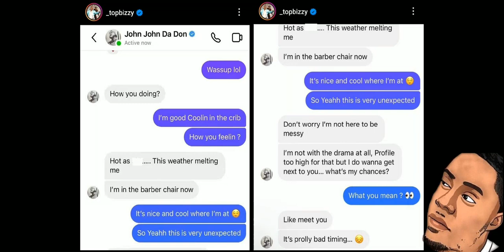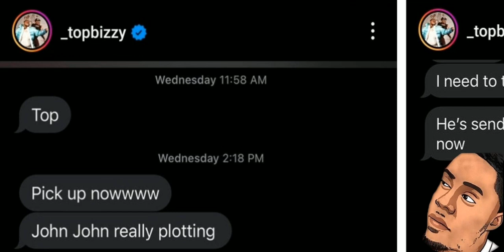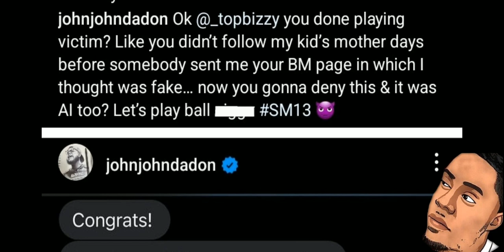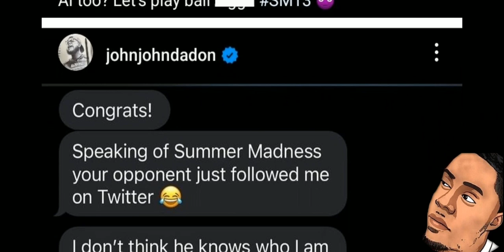T-Top & John John Da Don "EXPOSE" Each Other⁉️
PEACE✌🏽BLESSINGS 🙏🏽 RESPECT 💯‼️